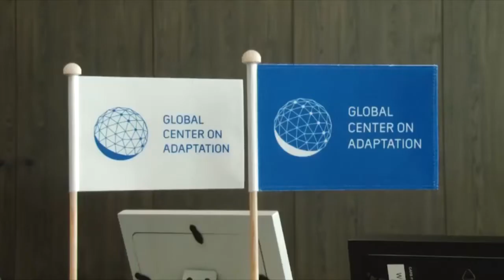JT KIYOMBE 7 SEPT 2022